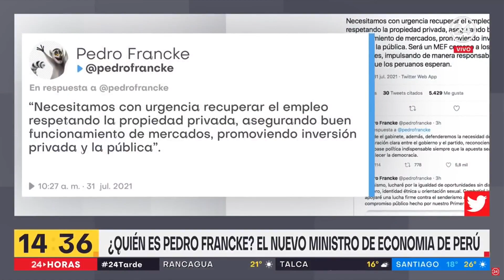🔴 TVN, 24Horas Carlos Escaffi, analista internacional, revisa panorama político económico del Perú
Andrea Aguilar, periodista de TVN, conversa con CarlosEscaffi, chileno, analista internacional, profesor PUCP y gerente de IMAGINACCION Perú, sobre el panorama político y económico que vive el Perú y sus efectos en la relación con Chile.